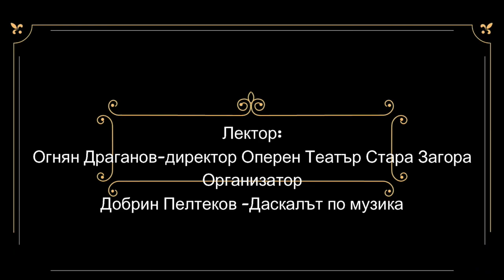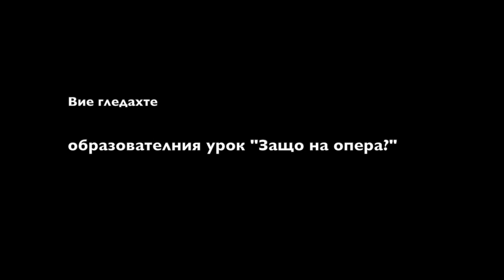Образователен урок "Защо на опера?" - лектор Огнян Драганов (оперен режисьор)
образователния урок "Защо на опера?"
лектор: Огнян Драганов
организатор:  Добрин Пелтеков
монтаж: Галя Георгиева

Образователният урок беше проведен на 23 април 2019 година във Велико Търново. На него, чрез официални писма до всички директори на училища в града, бяха поканени учениците от прогимназиален и гимназиален етап на обучение. Присъстваха и студенти от ВТУ "Св. св. Кирил и Методий", специалност "Педагодика на обучението по музика".

Образователният урок "Защо на опера?" се проведе с подкрепата на община Велико Търново и Център за кариерно развитие Велико Търново.

Искрени благодарности на всички, помогнали това събитие да бъде осъществено.

Музикална Училищна Телевизия МУТВ е проект на Добрин Пелтеков.
Целта е да се формират дигитални и музикални компетентности на учениците, чрез създаване на дигитално музикално съдържание: интервюта, репортажи, образователни уроци.

Една продукция на Даскалът по музика и Музикална Училищна Телевизия - МУТВ FB

Всички права принадлежат на техните автори. Използваните снимки, видео и аудио записи са само с образователна цел.

Този филм може да се използва свободно под лиценз: Признание-Некомерсиално-Без производни   4.0 Международен

Logo & Motion Graphic Design МУТВ: Azo Burov & Atanas Burov, Burov & Burov Production
Logo Design na Даскалът по музика: Венета Желева